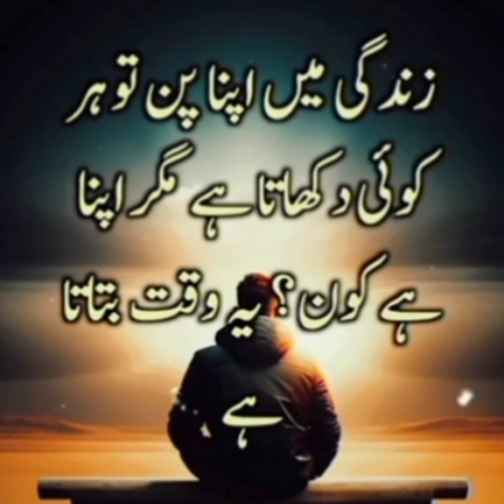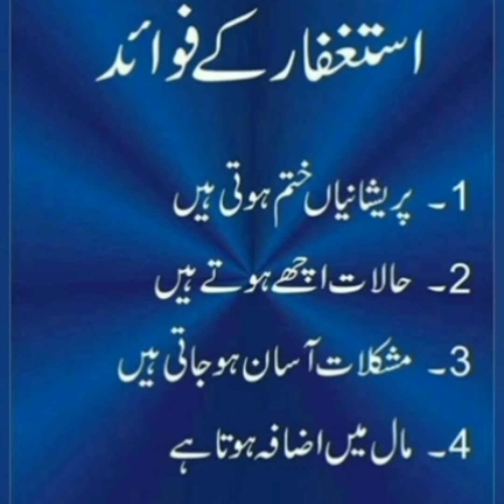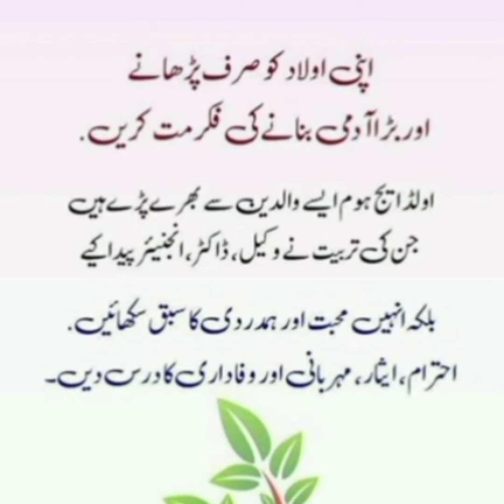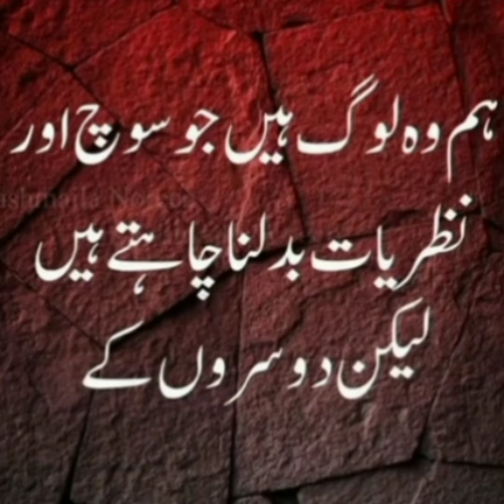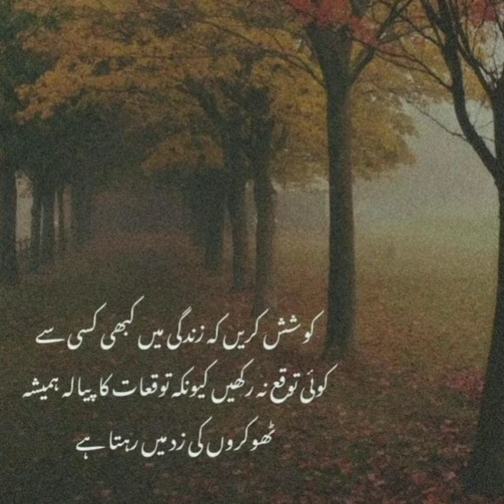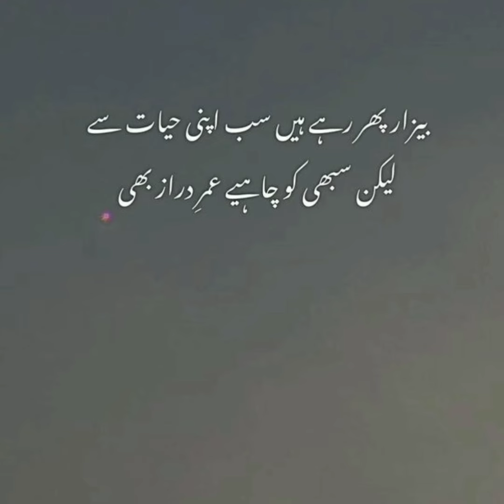Golden Words In Urdu | Golden Words In Quotes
MY EQUIPMENTS:
Boy Mic